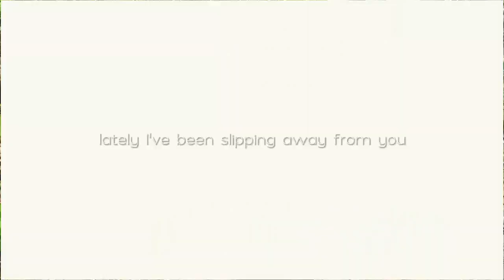冒雨进入老挝原始森林，就是为了带大家看看原生态的大茶树#古树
# 在老挝